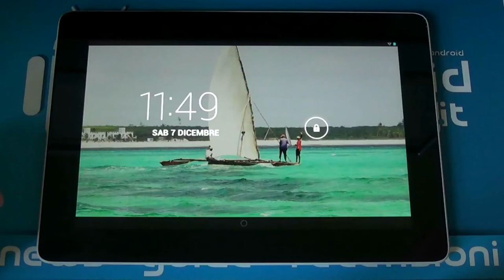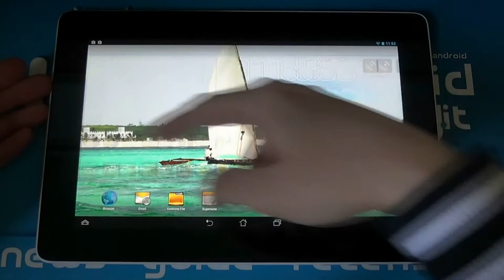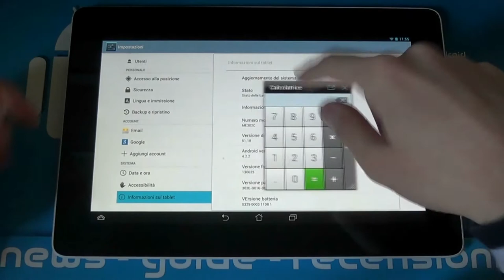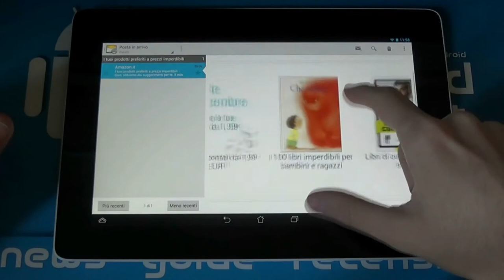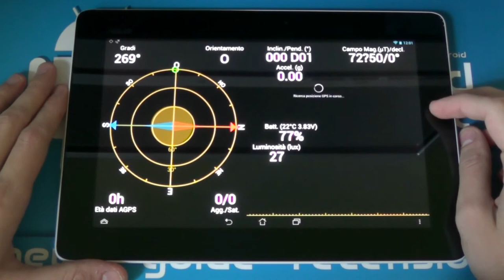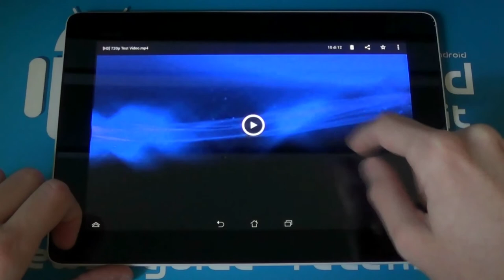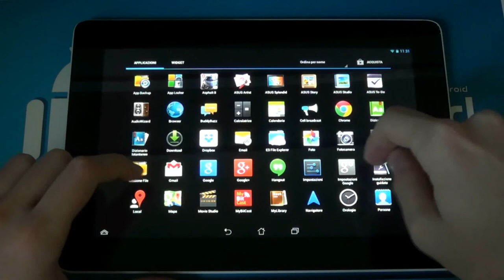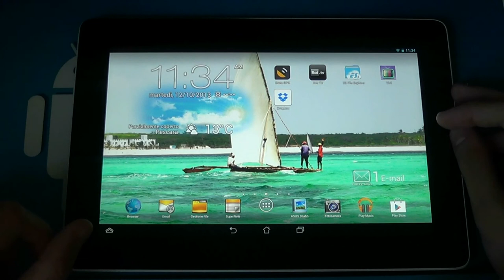Recensione Asus MemoPad FHD 10 by AndroidBlog